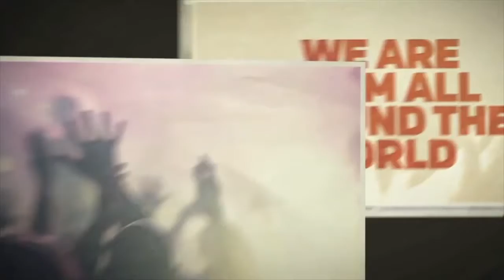Calvary Lead Pastor Spencer Click - Forward pt7